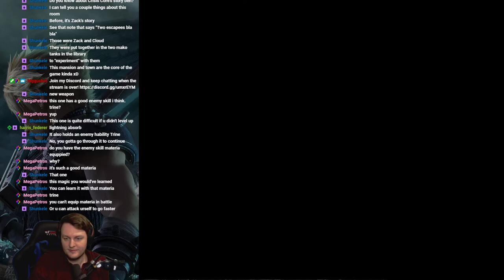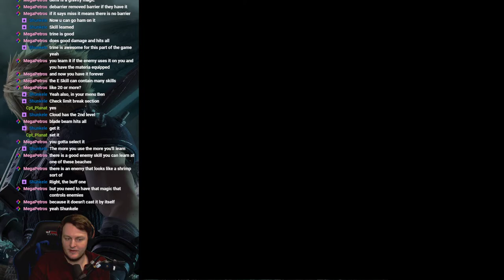BiggusBennus Plays Final Fantasy VII (Original) - Episode 24 (Nibelheim)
BiggusBennus plays through Final Fantasy VII on PS4. This is the original game slightly remastered for PS4. I'll be releasing a FFVII Remake playthrough once the game is released.